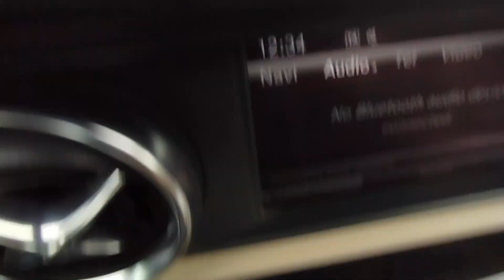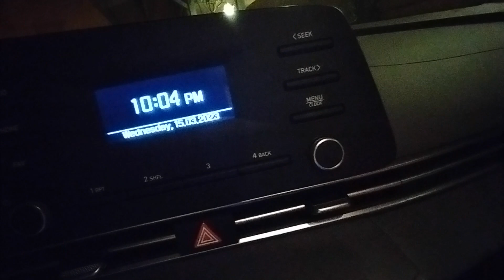இன்னைக்கு duty மக்களே || My Routine vlogs || Today my duty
குவைத் Free விசா || Company Visa || How to get Job in Kuwait || House driver jobs || my routine Vlog. video
Kuwaittamil
kuwait driver salary
driver salary in Tamil
 Kuwait
 Kuwait driver job
Kuwait tamil Vlog
Kuwait house driver salary
Kuwait job vacancy
Kuwait driver job 2023
car driver salary Kuwait
driver job
Kuwait City
Kuwait country job
Kuwait truck driver job
Dubai job
Dubai2023